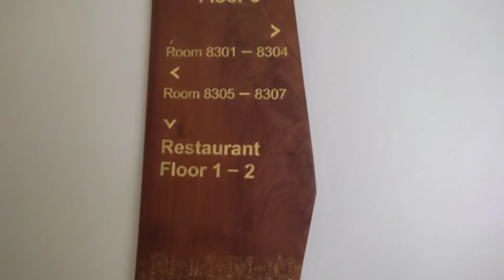BALI !! HOTEL TEMPAT MENGINAP KEPALA NEGARA DAN TAMU DELEGASI G20 DI BALI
penampakan hotel tempat menginap kepala negara dan delegasi G20 di bali